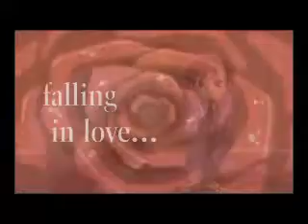Tamaki and Haruhi Can't Help Falling In Love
I like this song so, I figured I would make a video. I think it came out good ^^

Song: I Can't Help Falling In Love With You - A-Teens (Version)